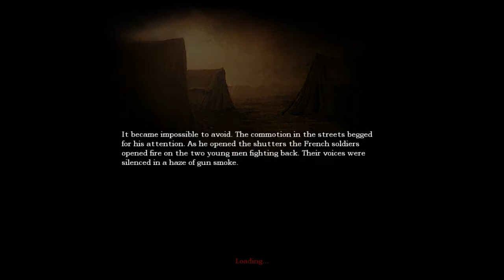Let's play! Amnesia: The Dark Descent - part 5 "I CAN SEE HIM!"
Today you will be able to gage Lily's and Mayim's vocal range and admire the beauty of the corners of Brennenburg Castle...

Drawing by Lily